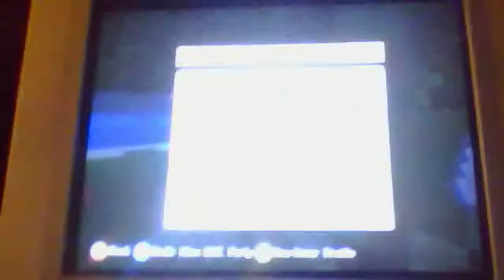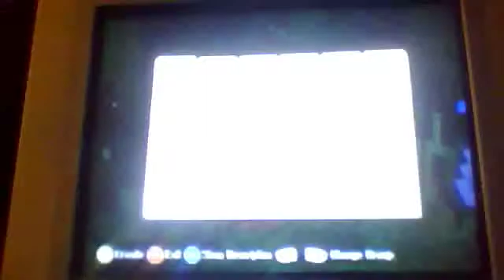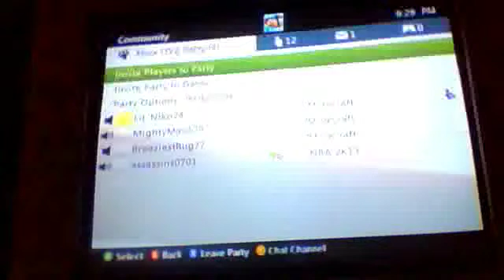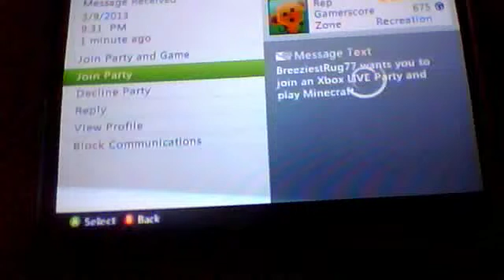Minecraft let's play ep: 2 the start of a house